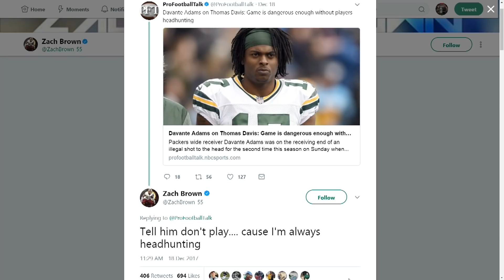Zach Brown Responds On Twitter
The Sports Junkies weigh-in on the comments Zach Brown made on twitter.